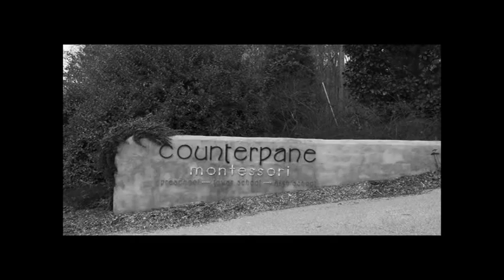Counterpane Montessori School